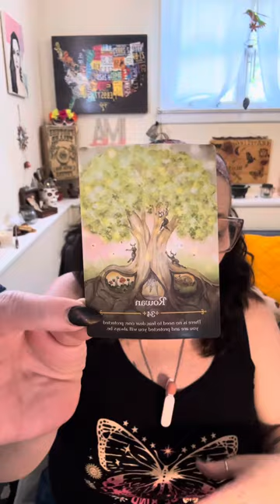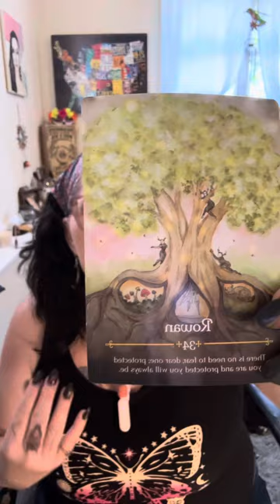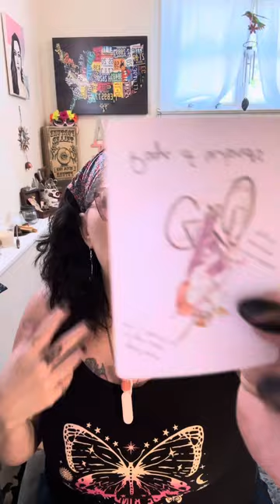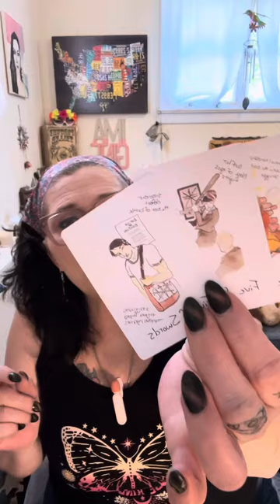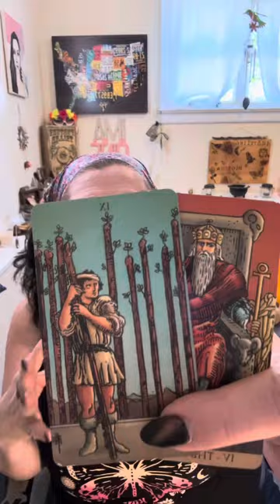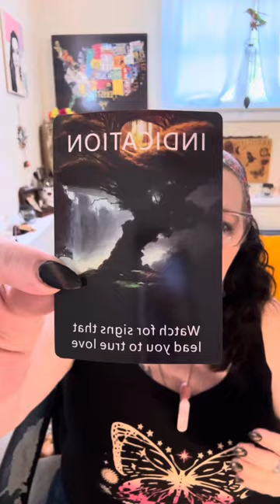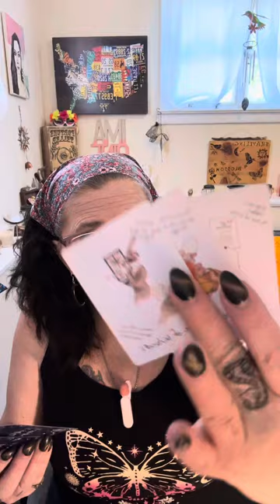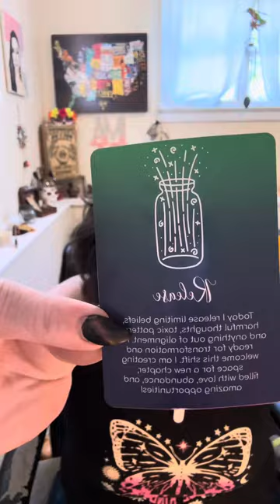Capricorn ♑️ The Empress Buzzes with Possibility ✨capricorn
This is a general reading for the collective energy. If you'd like a more personalized interpretation, consider a one-on-one tarot session.